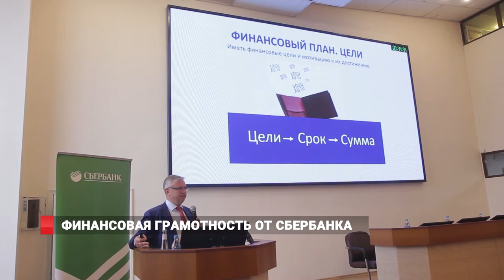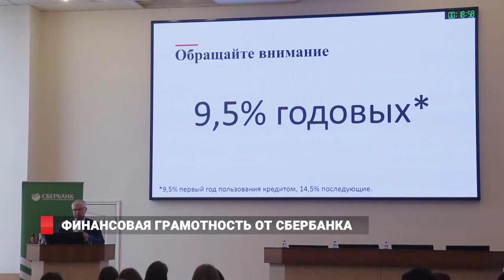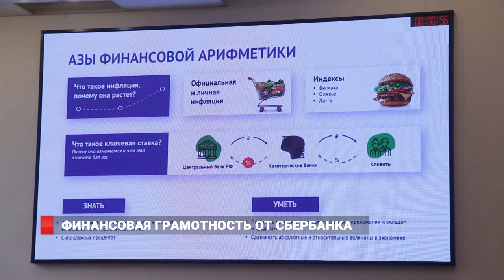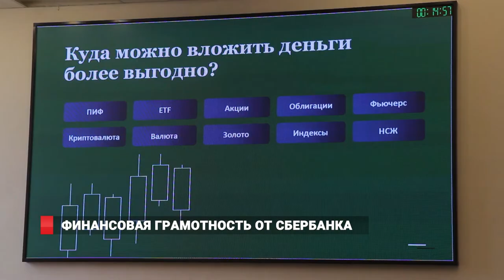ФИНАНСОВАЯ ГРАМОТНОСТЬ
«Как стать финасово грамотным человеком». Лекции на эту тему проводит Сбербанк Россиии в вузах страны. Всероссийская акция приурочена ко дню студента, который отмечается 25 января. Узнать тонкости обращения с деньгами в реалиях современной жизни смогут студенты более чем ста российских вузов. В роли преподавателей топ-менеджеры  Сбербанка. На Дальнем востоке лекции пройдут в 10 вузах.  Сегодня считать и вкладывать деньги  студентов ВГУЭС учил председатель Дальневосточного банка   Дмитрий Суховерхов.